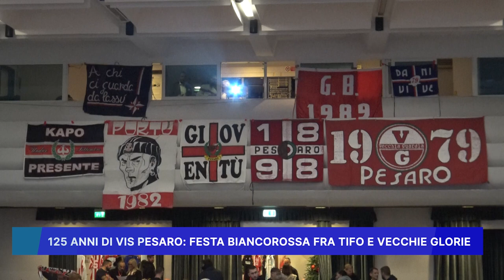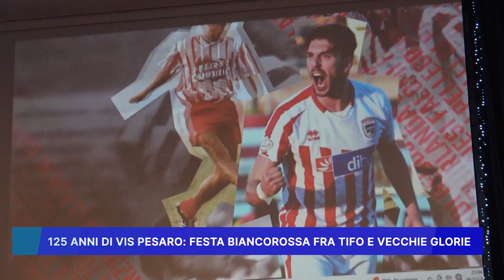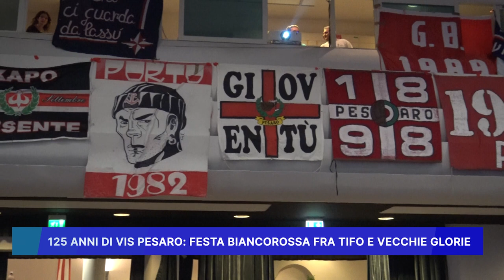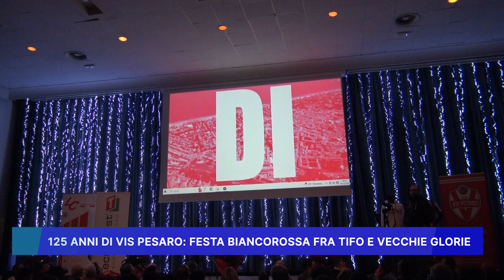125 ANNI DI VIS PESARO, FESTA BIANCOROSSA FRA TIFO VECCHIE GLORIE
125 ANNI DI VIS PESARO, FESTA BIANCOROSSA FRA TIFO VECCHIE GLORIE